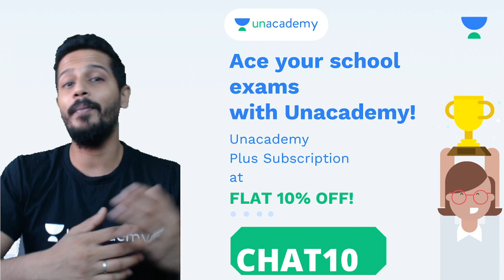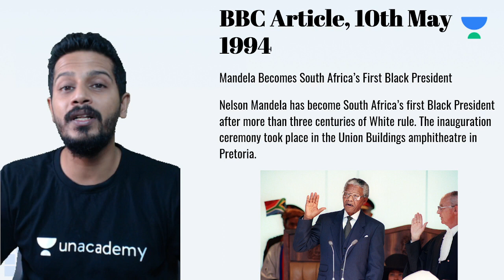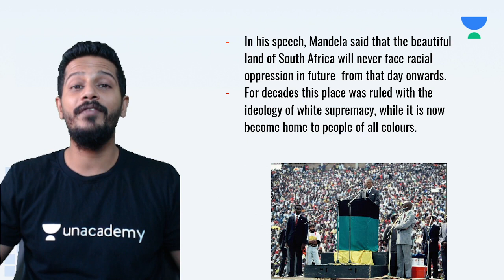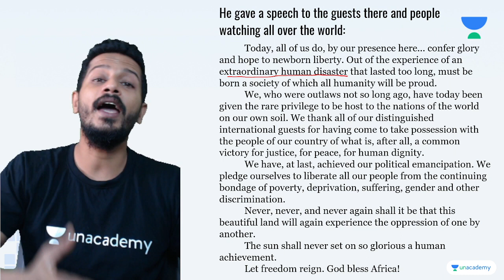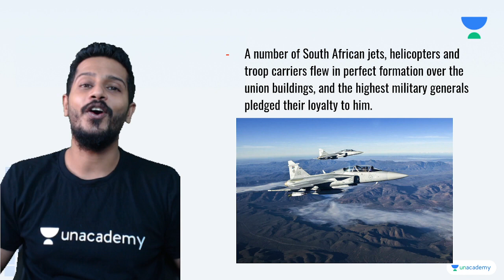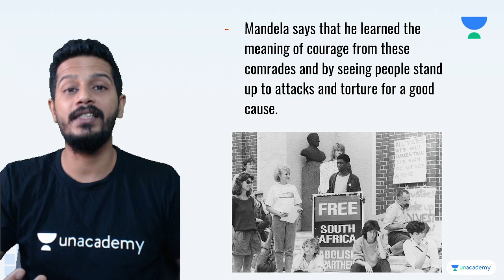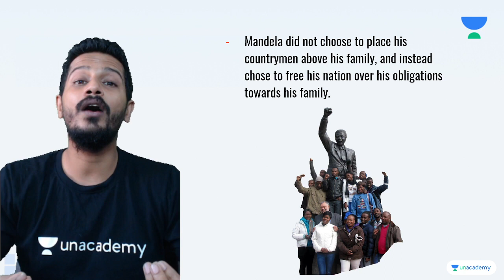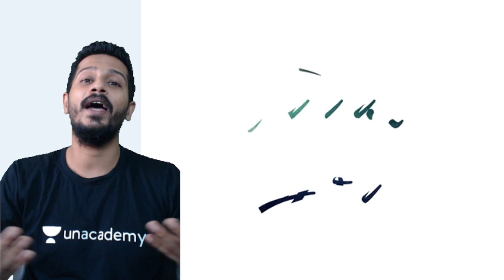Class 10: Nelson Mandela - Long Walk to Freedom | Chapter 2 | English | Aryaman Chatterjee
If you are curious to learn about Class 10 English with an easy explanation of topics and full chapter questions and answers then watch "Nelson Mandela - Long Walk to Freedom" by Educator Aryaman Chatterjee who will be explaining the following topics in detail.

1. Learn from your favorite Educator
2. Dedicated DOUBT sessions
3. One Subscription, Unlimited Access to Live Online Classes and Videos
4. Real-time interaction with best-in-class teachers
5. You can ask doubts in live online classes
6. Limited students in each Online Class
7. Download the videos & watch them offline